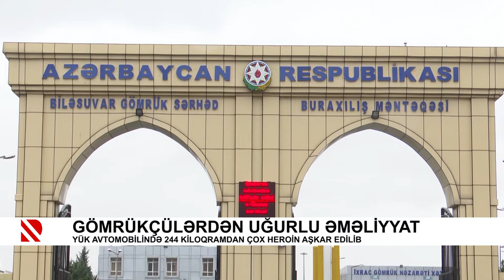Gömrükçülərdən uğurlu əməliyyat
Yük avtomobilində 244 kiloqramdan çox heroin aşkar edilib